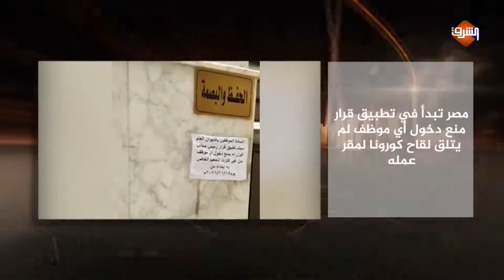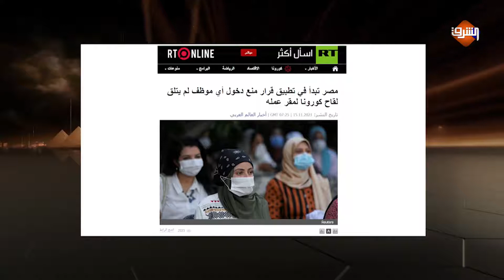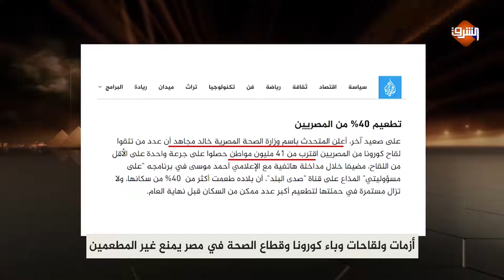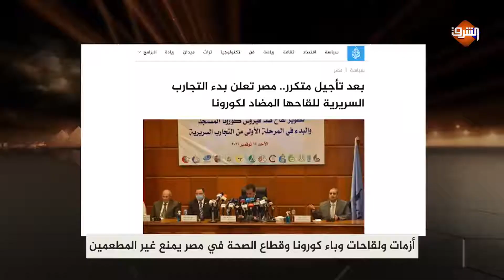منع دخول أي موظف لم يتلق لقاح كورونا لمقر عمله